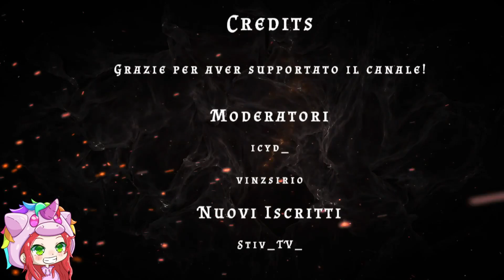[ITA] Ha gli occhi gialli e la bocca sdentata, la pelle verde e una strana risata, è Pelle Ossa - I